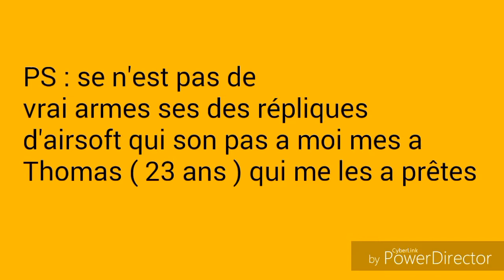Trailer - Répliques d'airsoft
Se ne sont pas de vrais armes sa tire des billes